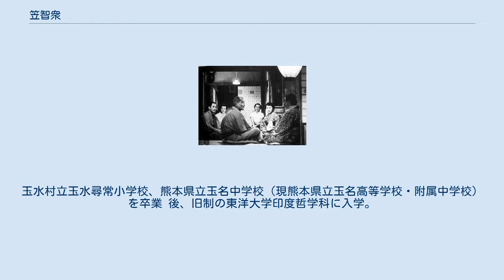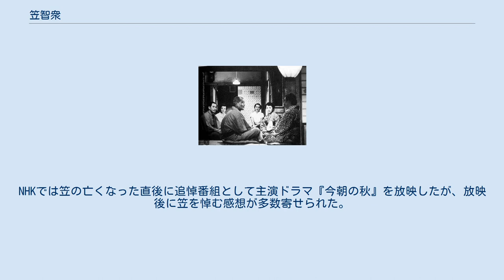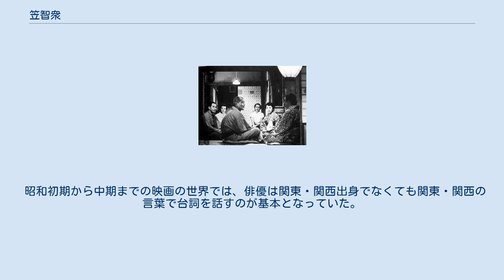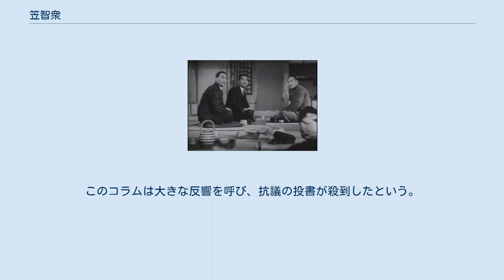笠智衆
笠 智衆（りゅう ちしゅう、1904年（明治37年）5月13日 - 1993年（平成5年）3月16日）は、日本の俳優。
身長171cm。
 1925年（大正14年）に松竹に入社し、10年間ほど大部屋俳優として過ごした後、小津安二郎監督に見いだされ、彼の『大学よいとこ』で助演。
以降『晩春』『東京物語』など、小津作品には欠かせない俳優となった。
小津作品以外にも黒澤明、木下惠介、岡本喜八、山田洋次等、名匠の作品に数多く登場し、貴重なバイプレーヤーとして活躍。
一貫して日本の父親像を演じてきた。
日本を代表する老け役の1人である。
 熊本県玉名郡玉水村（現玉名市）立花で父淳心、母トシの次男として生まれる。
生家は浄土真宗本願寺派来照寺 で、父が住職を務めていた。
「笠智衆」という名前は本名である。
玉水村立玉水尋常小学校、熊本県立玉名中学校（現熊本県立玉名高等学校・附属中学校）を卒業 後、旧制の東洋大学印度哲学科に入学。
大学は実家の寺を継ぐために進学すると両親には告げていたが、実際にはその気はなかったという。
 1925年（大正14年）に大学を中退し、松竹蒲田撮影所の俳優研究所第一期研究生の募集に合格、入所した。
俳優になることは本心ではなく、住職以外ならどのような職業でもよかったのだという。
それでも同年7月に父の死で一度住職を継ぐが、結局翌1926年（大正15年）1月、兄にその座を譲って再度上京し撮影所に復帰。
以来、松竹映画の俳優としての道を歩み出す。
しかし当初は大部屋俳優時代がしばらく続き、映画は大半が通行人などの端役での出演であった。
また、大部屋での生活は10年以上も続いた。
 『晩春』（1949年）左は原節子。
 『東京物語』（1953年）。
左は原節子。
 1928年（昭和3年）、小津安二郎監督の『若人の夢』に端役で出演、以降『学生ロマンス 若き日』などサイレント期の小津作品に断続的に出演した（いずれも端役）。
1936年（昭和11年）公開の『大学よいとこ』で主演級の役を演じ、同年公開の『一人息子』では、当時32歳ながら初めて老け役を演じた。
これが出世作となり、他の監督の作品にも脇役や主要な役で出演するようになった。
また、1937年（昭和12年）公開の『仰げば尊し』（斎藤寅次郎監督）で初主演した。
 1942年（昭和17年）に公開した小津監督の『父ありき』で主演（小津作品の中では初主演）、7歳年下の佐野周二の父親を演じ、以降小津作品に欠かせない存在となった。
戦後の小津作品には全作出演している。
『晩春』では原節子の父親を演じ、『宗方姉妹』では4歳下の田中絹代の父親、『東京物語』では1歳しか歳の変わらない杉村春子、5歳下の山村聡らの父親で15歳も年上の東山千栄子と夫婦を演じるなど、老け役として見事な演技を披露した。
逆に、『麦秋』では2歳年下の菅井一郎の長男役で出演している。
そのほか、『秋刀魚の味』でも岩下志麻の父親を演じた。
小津作品の出演によって声価を高めた笠は、日本映画界を代表する俳優となり、小津作品で多く父親役を演じたことから「日本の父親像」を確立したと評された。
 小津作品では主演で迎えられ、そのほかの作品では脇役として活躍。
 1969年からは山田洋次監督の『男はつらいよ』シリーズに柴又帝釈天の御前様（坪内住職）役で出演したことで知られている。
 黒澤明監督作品には3本出演した。
 1965年、『たまゆら』の主演でテレビドラマへ進出。
 生涯で約90本のドラマに出演し、向田邦子、倉本聰、山田太一といった名高い脚本家からは指名で出演することも多かった（放映時、83歳だった『今朝の秋』はテレビドラマ最高齢主演だった）。
 1993年3月16日、満88歳で没。
墓所は北鎌倉の成福寺。
亡くなる数年前からは膀胱癌を患うなど健康を害していたが、最期まで現役をまっとうし存在感を維持し続けた。
亡くなる約3か月前に封切られた映画『男はつらいよ 寅次郎の青春』（シリーズ第45作、1992年）が遺作となった。
 没後も2000年、キネマ旬報による「20世紀の映画スター・日本編」で男優部門の5位に選ばれるなど、根強い人気を誇っている。
 笠は演技について演出家と対立するようなことはなかったが、自ら泣くシーンを演じることは拒否していた。
「明治生まれの男が泣くことはめったにない...